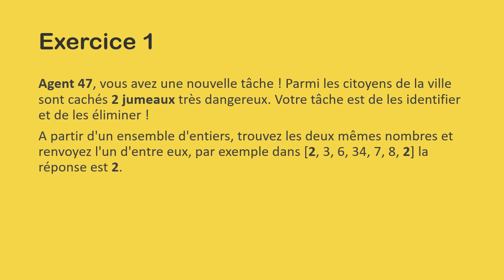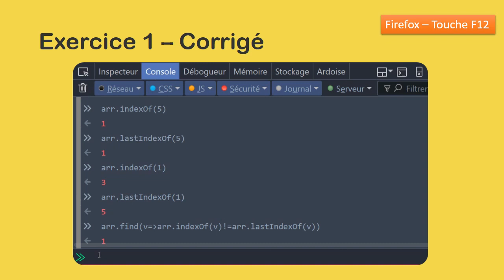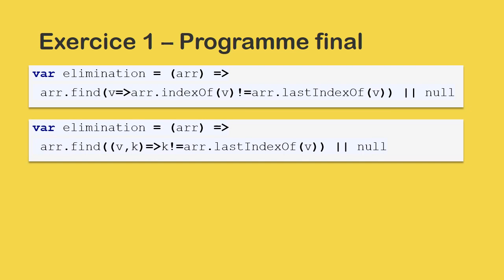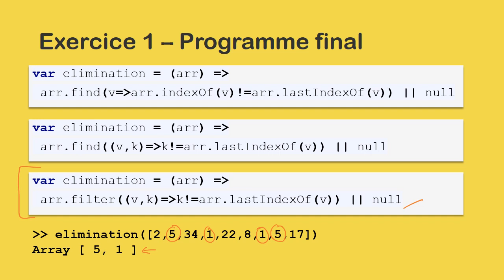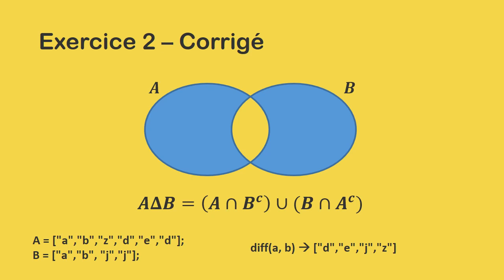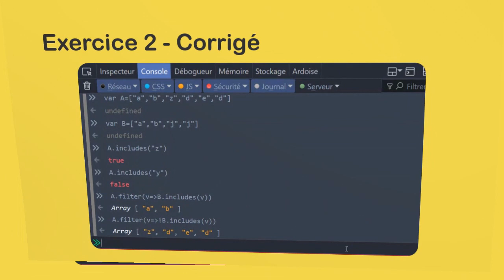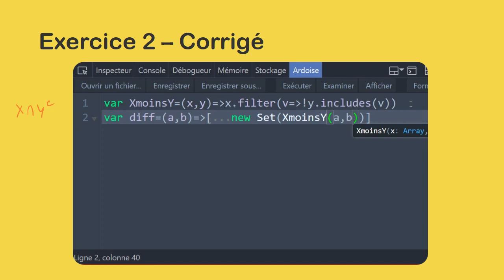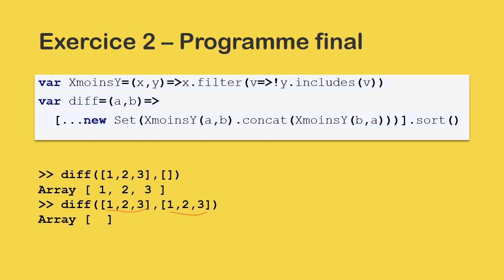2 exercices JavaScript corrigés (programmation fonctionnelle)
Utilisation de find, filter, indexOf, lastIndexOf, includes, concat, sort, Set

Voici les 2 exercices qui seront corrigés :

Exercice 1
Agent 47, vous avez une nouvelle tâche ! Parmi les citoyens de la ville sont cachés 2 jumeaux très dangereux. Votre tâche est de les identifier et de les éliminer !
A partir d'un ensemble d'entiers, trouvez les deux mêmes nombres et  renvoyez l'un d'entre eux, par exemple dans 2, 3, 6, 34, 7, 8, 2 la réponse est 2.
S'il n'y a pas de jumeaux dans la ville - renvoyez null.

Exercice 2
Trouvez les différences entre 2 listes de caractères. Il s’agit des caractères présents dans une liste et pas dans l’autre, et réciproquement. Renvoyez la liste de ces éléments par ordre alphabétique. Attention, les listes peuvent contenir plusieurs fois les mêmes caractères. Par exemple si :
a = ["a","b","z","d","e","d"]
b = ["a","b", "j","j"]
alors la différence sera
diff(a, b) = ["d","e","j","z"]